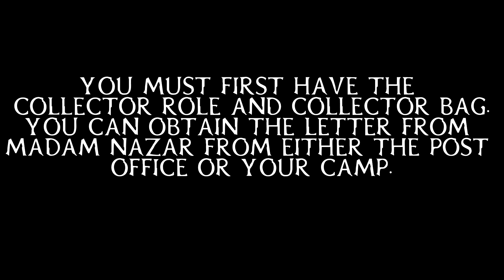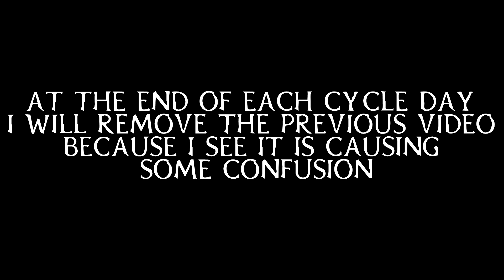💰 LOSERS HAND COLLECTION: CYCLE 1 💰|| MAY 30, 2020 || RED DEAD REDEMPTION 2 ONLINE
HERE ARE THE 3 ITEMS YOU NEED:

1. 2 OF CUPS TAROT CARD

2. 2 OF PENTACLES TAROT CARD

3. 2 OF SWORDS TAROT CARD

WHY IN THE HELL ARE YOU SCROLLING DOWN THIS FAR??